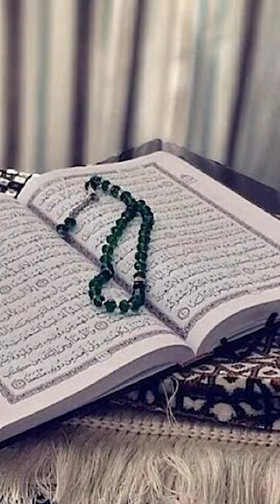Ilm aur science ki raah par: Quran Haq sabit hoga